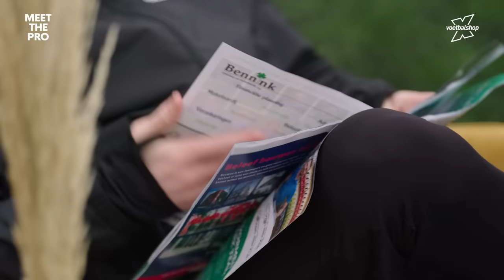Lars Unnerstall - De beste keeper van de eredivisie? | Meet The Pro | Voetbalshop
Lars Unnerstall, de keeper van FC Twente, heeft momenteel de minste tegendoelpunten. Ook is hij een van de beste gooiende keepers van de Nederlandse velden. Hij vertelt alles over hoe belangrijk keeperhandschoenen voor hem zijn.

Onze host neemt je mee op stap met een professionele voetballer. Van hun favoriete voetbalschoen tot aan hun favoriete voetballer, alles wordt besproken. Ook de skills van de profs worden getest door verschillende challenges. Zowel oude vertrouwde als nieuwe challenges komen langs.

Welkom op het officiële YouTube kanaal van Voetbalshop.nl, de grootste online aanbieder van voetbalartikelen! Op dit kanaal wordt je op de hoogte gehouden van alle nieuwtjes op het gebied van voetbal. Van reviews van de nieuwste voetbalschoenen van Nike, adidas en PUMA tot challenges en de coolste voetbal tricks.